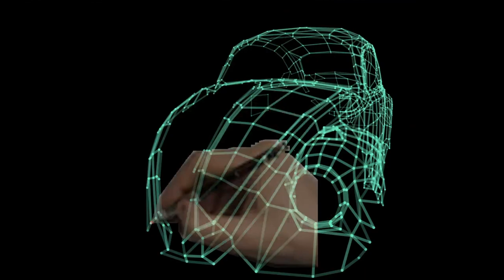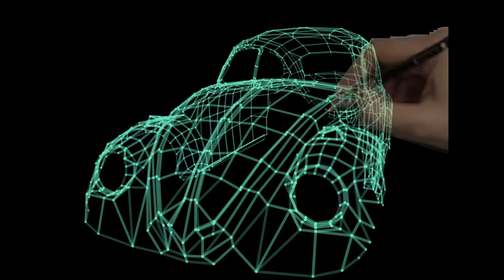Drawing Sutherland's VW Bug